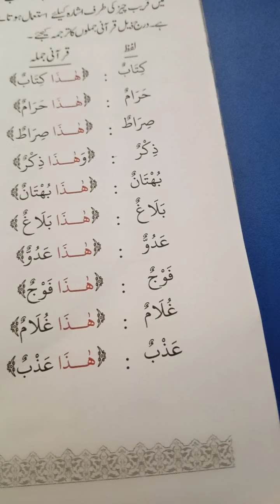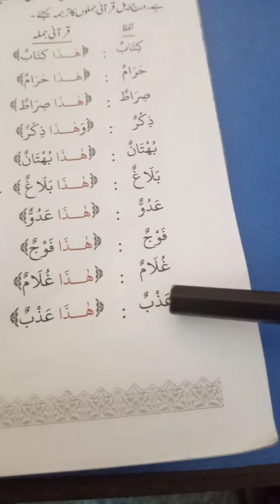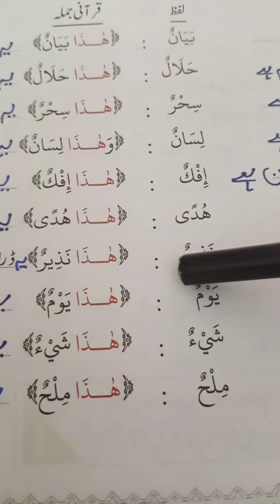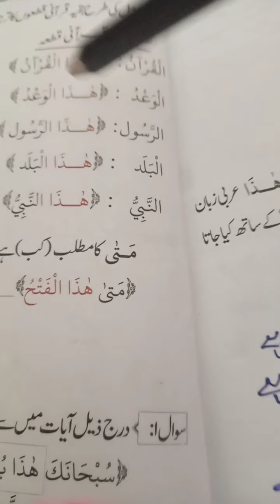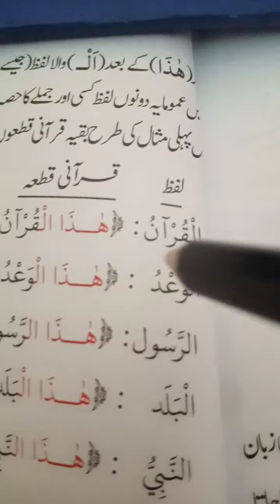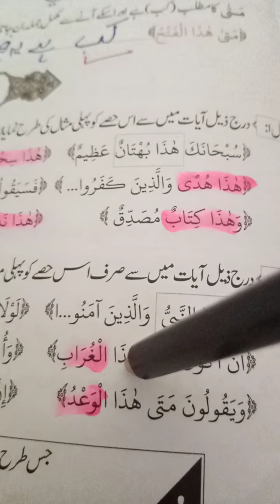Quranic Studies unit 1lesson 15 page 42/43